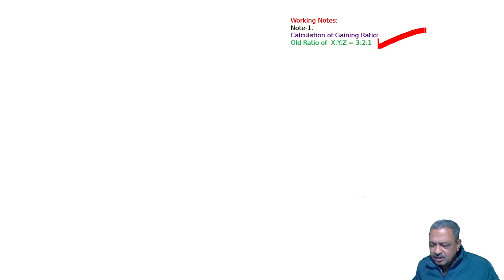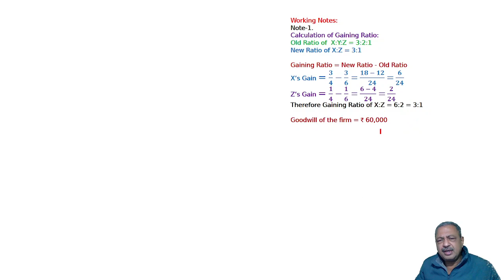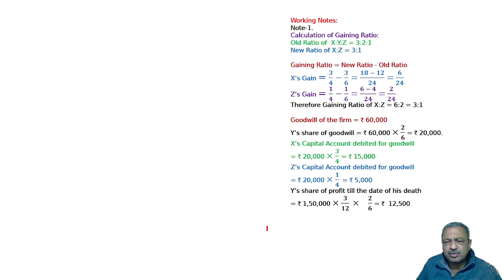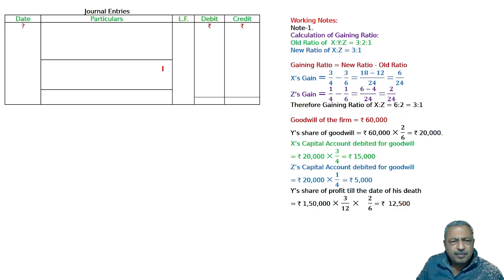Partnership Firms I Death of a Partner Q6 | Class 12 | Accountancy | Ray Academy